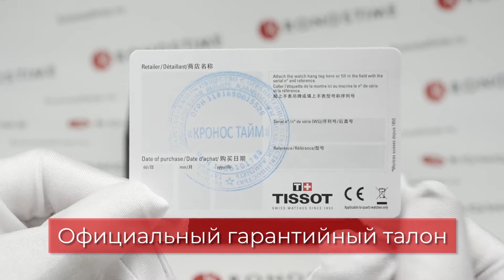Обзор часов Tissot PRC 200 Asian Games 2014 T055.417.11.057.01 (T0554171105701) - KronosTime.RU